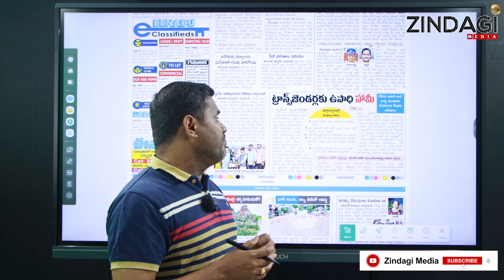ట్రాన్స్ జెండర్స్ కు శుభవార్త చెప్పిన కేంద్ర ప్రభుత్వం | Good News to Rransgenders | Zindagi Media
Watch Central Government Good News to Transgenders By Zindagi Media